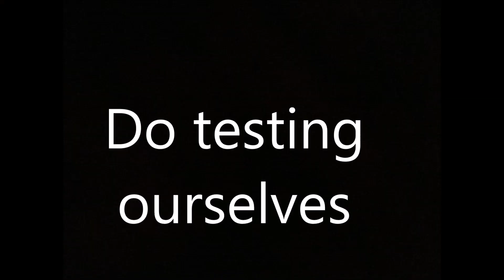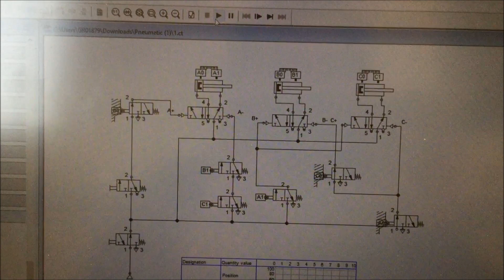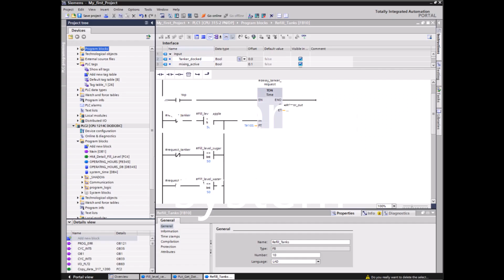Inside a vocational college (yrkeshögskolan) in Sweden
My program is industry process and automation engineer.
It helps a lot to find a new job afterwards.

00:00 Go in
00:45 Course starts
01:05 Courses
01:36 Mechatronics
02:05 Electrical construction
02:21 Steering
03:13 Intership 1 and 2
03:50 Robotics
04:29 Intership 3
04:46 Equipments

The main difference is the close connection to working life. While colleges and universities set different requirements for eligibility, are more theoretically oriented and to a certain extent aim more at further research, the Vocational college (yrkeshögskolan) strives to lead you as a student directly into working life where you want to be.

Vocational college courses (Yrkeshögskoleutbildningar) are available in several different industries across the country. The training courses must respond to working life's need for professional competence and are run in close cooperation with companies and employers.
Vocational school educations must lead to a clear professional role, however, persons who are examined must be able to work within several different companies and perhaps also within different industries. This means that a university of applied sciences education cannot be designed to benefit only one specific company.